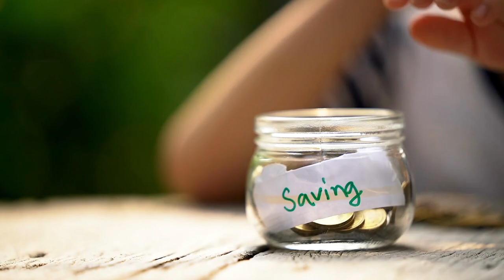გინდა თუ მოქმედებ - ალექსანდრე ჯეჯელავა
ყველა ვიდეო სერია flowmaster.online-ის არხზე:
1. ლიდერობა
2. ციფრული ბიზნესი
3. პროფესიის არჩევა
4. წარმატება და პროდუქტიულობა
5. ცხოვრების მეორე სერია
6. PMP სერტიფიფიცირება
7. ონლაინ კომუნიკაციის ინსტრუმენტები
8. პროექტის მართვა -
9. მენეჯმენტი
10. დროის მართვა
11. ფონდების მოძიება და დონორებთან ურთიერთობა